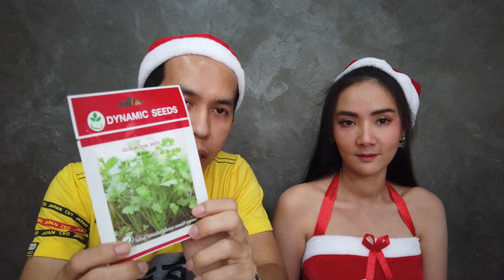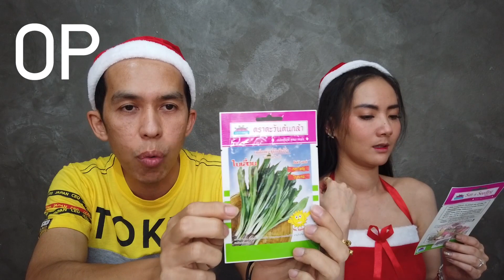เมล็ดพันธุ์ op ต่างกับ f1 ยังไง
คลิปแสดงให้เห็นข้อแตกต่างระหว่างเมล็ดพันธุ์ OP กับ F1 โดยต้น และกุ้บกิ้บ ออลล์เกษตร
ดูแล้วจะได้เลือกซื้อเมล็ดพันธุ์ได้ถูกต้องตามความต้องการ